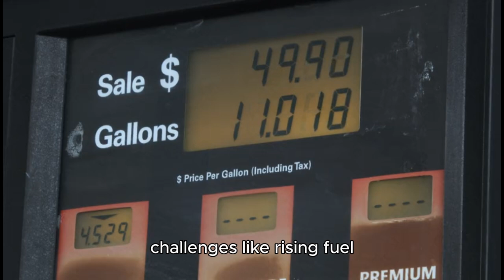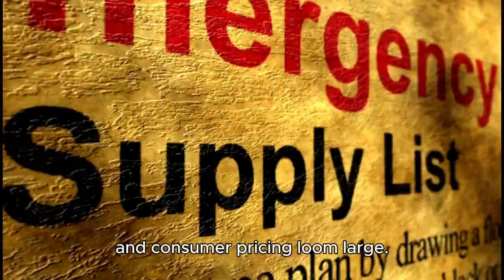Spirit Airlines Grapples with Operational and Financial Challenges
Spirit Airlines, a long-time leader in low-cost travel, is navigating turbulent skies as it faces significant operational and financial hurdles. Known for offering ultra-cheap fares to budget-conscious travelers, the airline has been under scrutiny for ongoing issues ranging from mechanical delays to staffing shortages and rising operational costs.

The airline's recent struggles have raised concerns among travelers and investors alike. Passenger complaints regarding delays and cancellations have spiked, leading to public dissatisfaction and calls for operational improvements. Additionally, industry-wide challenges like rising fuel prices and increased labor costs are squeezing Spirit’s bottom line, forcing the carrier to reevaluate its business model.

Adding to its woes, Spirit is undergoing an extended review of its proposed merger with JetBlue Airways. While the merger could provide Spirit with the resources to stabilize its operations, regulatory concerns about competition and consumer pricing loom large. The uncertainty has left investors wary, with Spirit’s stock reflecting this volatility.

Despite these challenges, Spirit Airlines remains a pivotal player in the travel industry, renowned for making air travel accessible to millions. The coming months will be crucial as Spirit seeks to balance its affordable model with the demands of operational reliability and financial sustainability.

Amazon wishlist